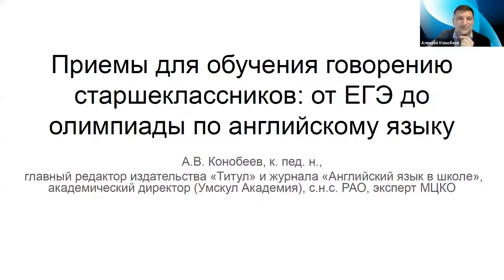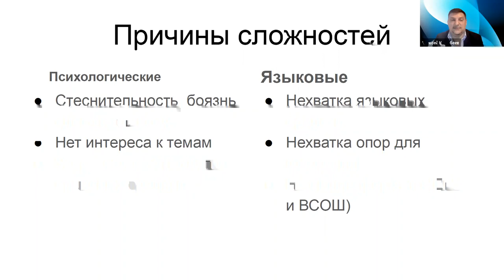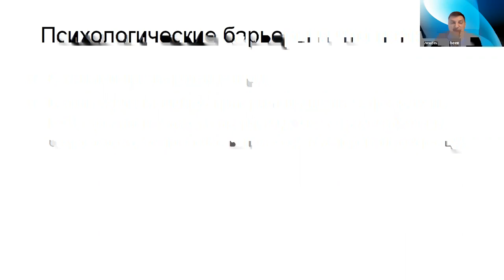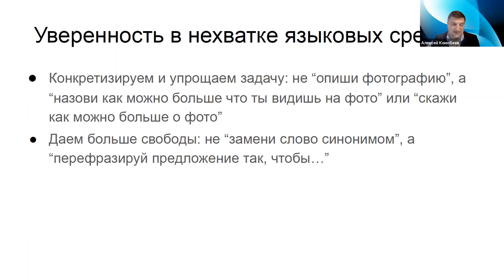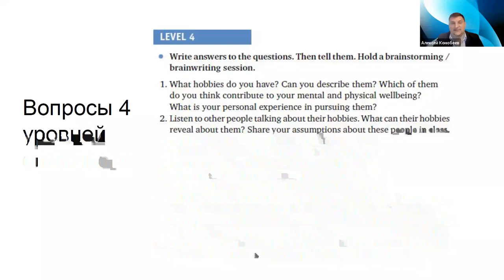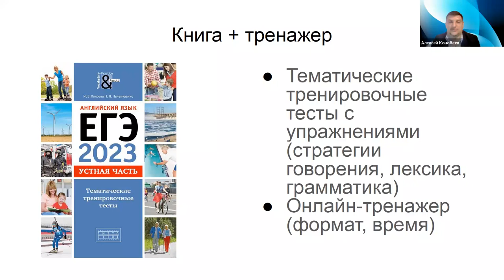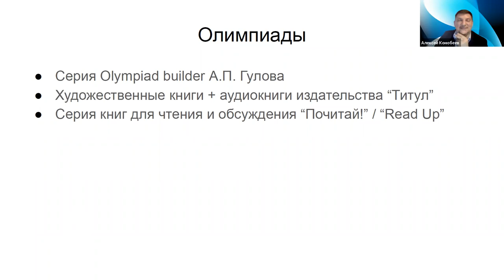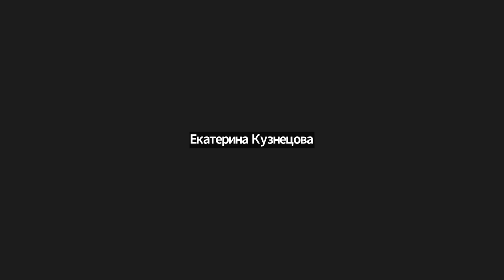Приемы для обучения говорению старшеклассников от ЕГЭ до олимпиады по английскому языку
Видеозапись вебинара "Приемы для обучения говорению старшеклассников от ЕГЭ до олимпиады по английскому языку" от 22 марта 2023 года. Лектор - Конобеев Алексей Васильевич, к. пед. н., главный редактор издательства «Титул» и журнала «Английский язык в школе», доцент Института иностранных языков МПГУ, академический директор Умскул.Академия, ведущий эксперт Академии Минпросвещения РФ, методист МЦКО, автор статей и учебных пособий. На вебинаре рассматриваются приемы для стимулирования и развития устной речи старшеклассников. Слушатели узнают, как расширить словарный запас и научить использовать его в речи, как научить говорить четко и без запинок, какие ресурсы помогут научить соблюдать формат и требования заданий ЕГЭ и ВСОШ по английскому языку и как помочь школьникам воспринимать язык как средство общения, а не систему непонятных и скучных правил.